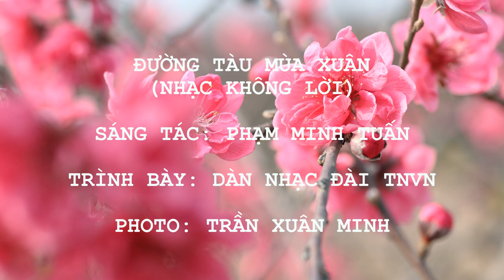ĐƯỜNG TÀU MÙA XUÂN. Sáng tác: Phạm Minh Tuấn. Trình bày: Dàn nhạc Đài TNVN. Photo: Trần Xuân Minh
ĐƯỜNG TÀU MÙA XUÂN

Trình bày: Dàn nhạc Đài TNVN